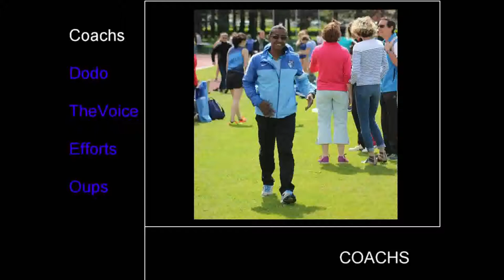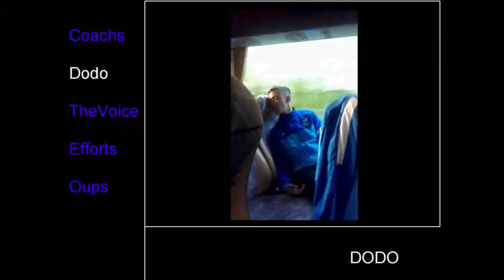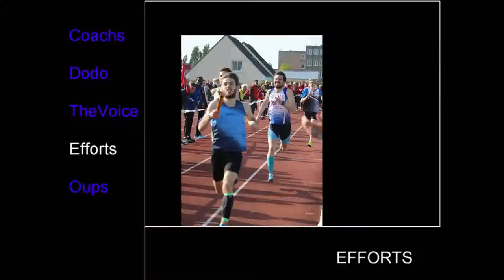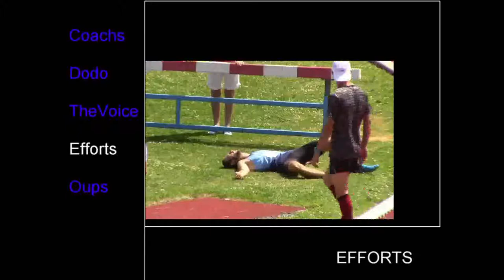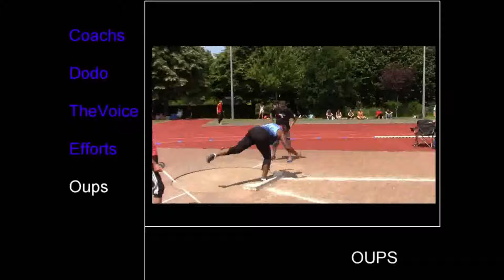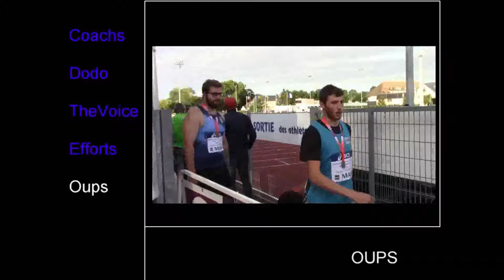HAC athle saison 2016 2017